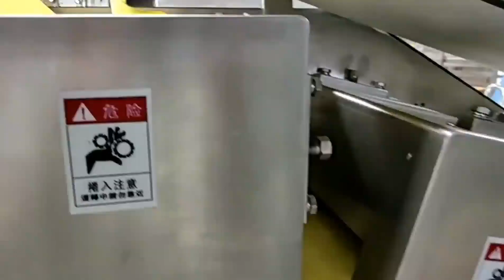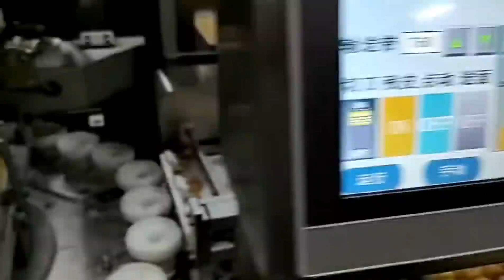三列自動燒麥機 Triple Line Shaomai Machine Automatic Shaomai Machine Automatic Siomai Machine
三列自動燒麥機 Triple Line Shaomai Machine#Automatic Shaomai Machine#Automatic Siomai Machine#Automatic Shumai Machine#Siumai Machine#Dim Sum Machine#燒麥機#自動燒麥機
We manufacture over hundreds of the food processing machine since Feb.,1979. And we afford OEM product to customers according to the order.
Skype: aster.xu91
Wechat: asterxu1981